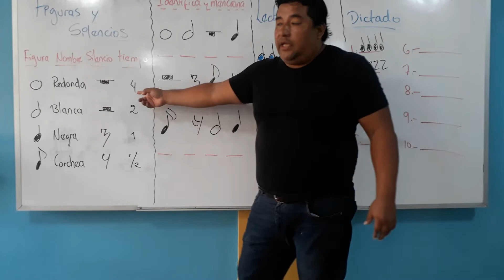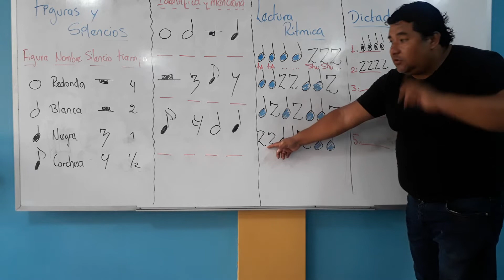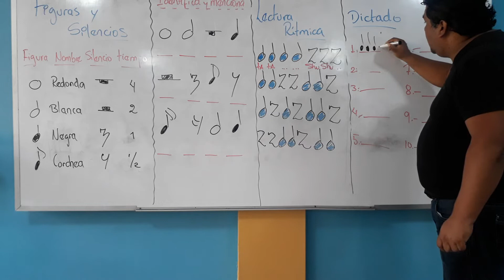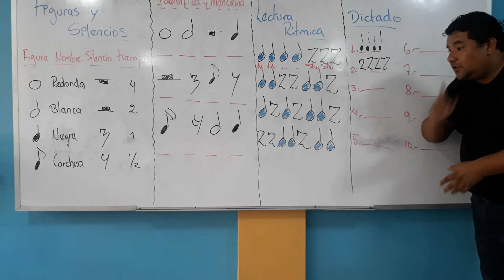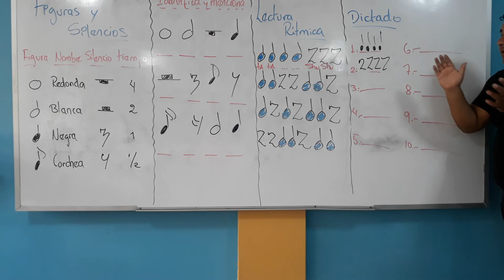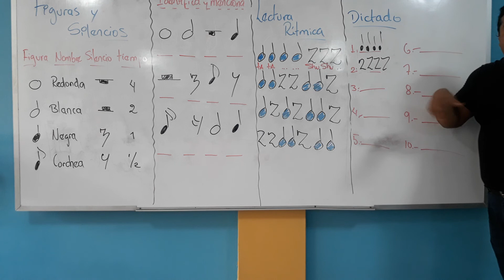1era Clase 4to Grado IEP Asis (Música)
1era Clase 4to Grado Asis (Flauta) libro pianito 2020